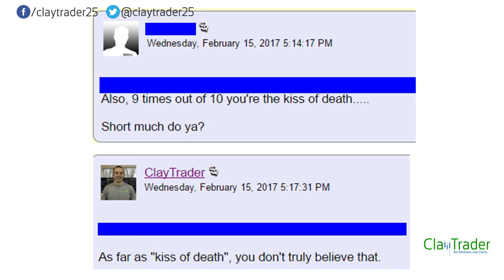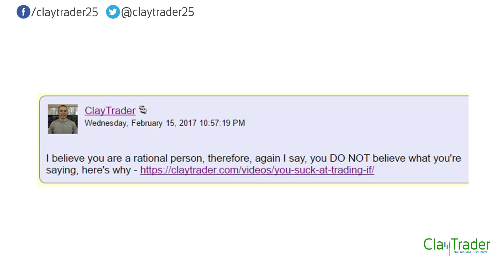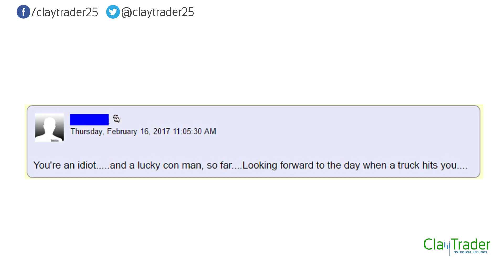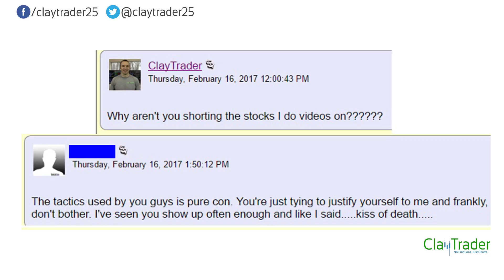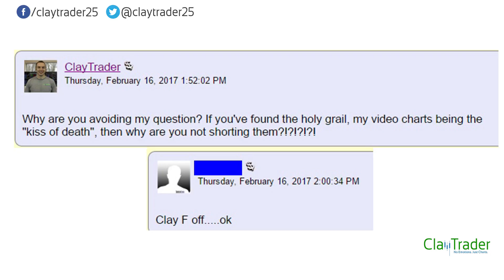ClayTrader Mail - An Ego Can Be Blinding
Confidence is a great thing to have as a trader as you trade the markets. Whether that be the stock market, futures market, Forex market or options market - confidence in an of itself is a valuable asset. This must be done with great balance though, because as you will see here, if the confidence balance becomes unbalanced, this can lead to ego wreaking havoc on one's mental approach and blinding them to even some of the most logical questions.